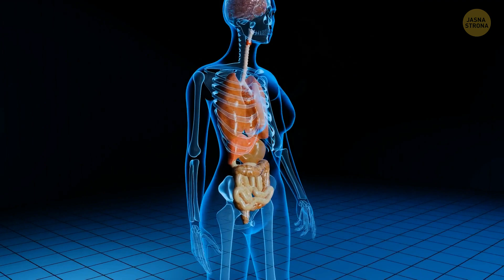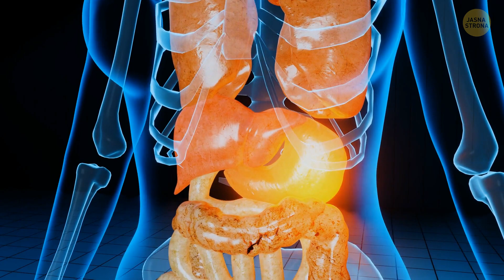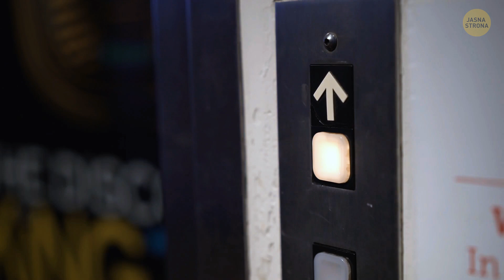Człowiek, który przeżył 2 miesiące uwięziony w samochodzie